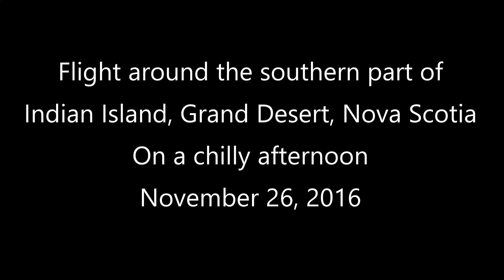4 K - Chilly flight around Indian Island. Scotia Droning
Flying around the south side of Indian Island near
Grand Desert Nova Scotia on a
chilly afternoon on November 26, 2016
Scotia Droning